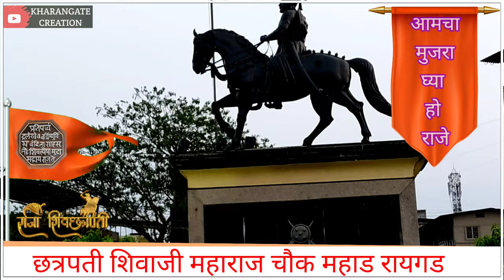shivaji maharaj song/Shivaji maharaj status video/शिवाजी महाराज स्टेटस व्हिडिओ/copyrightfree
शिवाजी चौक महाड रायगड.
मुजरा घ्यावं राज आमचा मुजरा घ्यावं राज.
shivaji maharaj status video for whatsapp
shivaji maharaj status video for Instagram
शिवाजी महाराज स्टेटस व्हिडिओ/copyrightfree

Todays Again uploaded New video for my Friend's

I hope you will do it surely .

 AND

Kharangate Creation